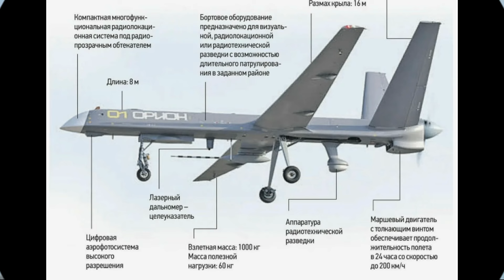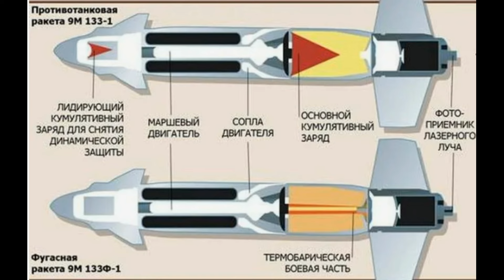БПЛА "Орион" стал ракетоносцем.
Ударные дроны российской армии.@